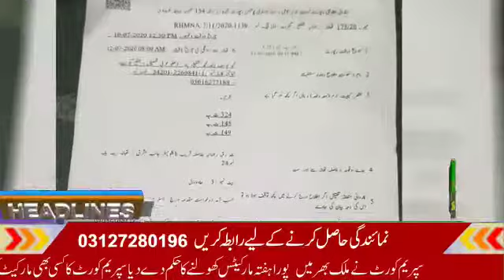بدامنی اور انتشار پھیلانے والے نام نہاد سٹوڈنٹ گروپوں کے خلاف گجرات پولیس کا بڑا ایکشن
چند روز قبل تھانہ رحمانیہ کے علاقہ میں ہونے والے ابو ہریرہ نامی طالب علم  کے قتل میں ملوث تین ملزمان گرفتار
طالب علم گروپوں کی آڑ میں بدامنی اور دہشت پھیلانے والے شرپسند عناصر کو نشان عبرت بنا دیا جائے گا،ڈی پی او توصیف حیدر